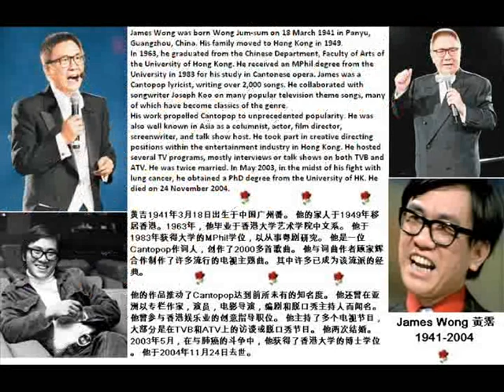Leslie Cheung - Towards The Future 张国荣- 奔向未来日子 1987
Leslie Cheung was born 65 years ago today, on September 12, 1956. He left us in 2003, but he remains as loved and acclaimed as ever. Bless you Leslie on this, your birthday. "Towards the future" 奔向未来日子 is the theme song of the movie A Better Tomorrow 英雄本色Ⅱ,a Hong Kong film released in 1987, directed by Wu Yusen, and starring Leslie. It was composed by Joseph Koo 顾家辉with lyrics by James Wong 黃霑.They often worked together. Details and pictures of both inside the video together with Leslie's details. Lyrics are later in these notes.

Leslie Cheung (Zhang Guorong) was born Cheung Fat-chung (張發宗) in Hong Kong on Sept 12, 1956 to Cheung Wut-hoi, a tailor,and Poon Yuk-yiu.  The youngest of ten children in a middle-class Hakka family with ancestry from Meizhou, Guangdong. His parents divorced when he was quite young. At the age of 12, he was sent to Norwich School in England. He later worked as a bartender at his relatives' restaurant in Southend-on-Sea, and sang during the weekends. He chose his name, Leslie, because "I love the film Gone with the Wind. And I like Leslie Howard." He attended Leeds University where he studied textile management but his time there was cut short as he returned to HK to help his father who was ill.

As well as being a much-loved singer, he was ranked as the favourite actor in the 100 years of Chinese cinema. In 2010, he was voted the third "Most Iconic Musicians of All Time" (after Michael Jackson and The Beatles). Leslie committed suicide on April 1, 2003 by jumping off the 24th floor of the Mandarin Oriental hotel in Hong Kong.  His suicide note: "Depression! Many thanks to all my friends. Many thanks to Professor Felice Lieh-Mak (Leslie's last psychiatrist). This year has been so tough. I can't stand it anymore. Many thanks to Mr. Tong. Many thanks to my family. Many thanks to Sister Fei. In my life I have done nothing bad. Why does it have to be like this?" Bless you Leslie, and thank you for the treasures you gave us.

Lyrics
無謂問我今天的事
無謂去知不要問意義
有意義無意義　怎麼定判
不想不記不知

無謂問我一生的事
誰願意講失落往事
有情無情不要問我
不理會不追悔不解釋意思

無淚無語　心中鮮血傾出不願你知
一心一意　奔向那未來日子
我以後陪你尋覓好故事

無謂問我傷心事
無謂去想不再是往時
有時有陣時不得已
中間經過不會知　不會知

Translation
Needless to ask me about today
Needless to know, don't ask for meaning
Meaningless and meaningless, how to judge
Don't want to remember

Needless to ask about my life
Who wants to talk about the lost
You are merciless, don't ask me
Ignore, do not regret, do not explain the meaning

No tears, no words, the blood in my heart pours out, I don’t want you to know
One heart and one mind - towards the future
I will accompany you to find good stories in the future

It's meaningless to ask me sad things
It's unnecessary to think that it is no longer the past
Sometimes I have to
I don’t know what happened in the middle 　 I don’t know